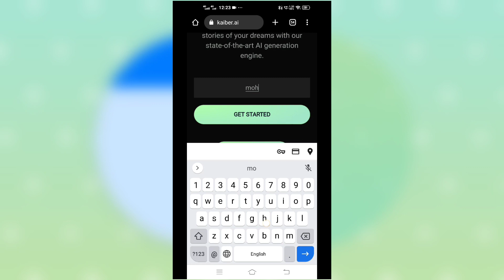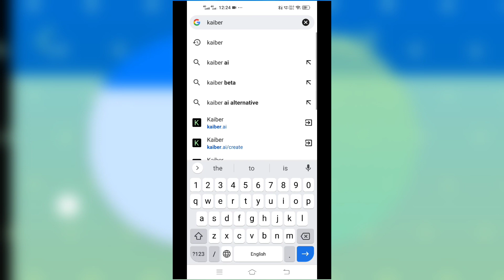Sorry but we're under high load today kaiber website not working | deforum stable Difussion tutorial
Deforum stable Difussion tutorial video ke bare mein baat Kiya Hai so is video ko aap last Tak dekhiae form Deforum stable Difussion tutorial video aap kaise banaa sakte hain Instagram real ke liye so watch the my full video Instagram viral filter trend how to use just 2 minute.

today viral Instagram filter how to use Deforum stable Difussion trending filter Instagram tutorial video Kaise Deforum stable Difussion in Hindi mai so what the my full video Deforum stable Difussion reels video editing 2023.

tag Reference 🤙
1.Sorry but we're under high load today kaiber
2.Deforum stable diffusion instagram
3.New instagram trending filter name
4.ai art
5.ai art generator
6.ai art tutorial
7.ai generated art
8.best instagram filters
9.instagram filters 2021
10.stable diffusion ai
11.stable diffusion ai art
12.stable diffusion art
13.stable diffusion beta
14.stable diffusion browser
15.stable diffusion gui
16.stable diffusion guide
17.stable diffusion installation
18.stable diffusion online free
19.stable diffusion tutorial